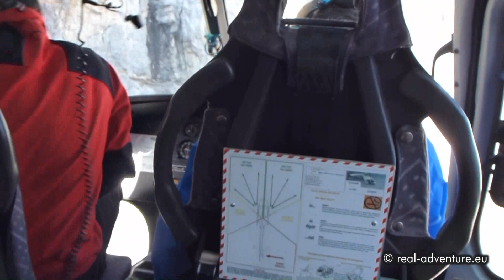Helikopter-Flug - Bergretter Sextener Dolomiten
Helicopter Flight sesto dolomites

Die Bergführer der Bergrettung Sexten unterwegs mit dem Hubschrauber zur Klettersteigbaustelle im Alpinisteig in den Sextener Dolomiten.

Guides of the mountain rescue Sesto travel by helicopter to the construction site in the via ferrata alpini.

Teil der YouTube-Aberteuerserie "Abenteuer Alpin 2012".
Raw footage of the YouTube adventure series "Abenteuer Alpin 2012".